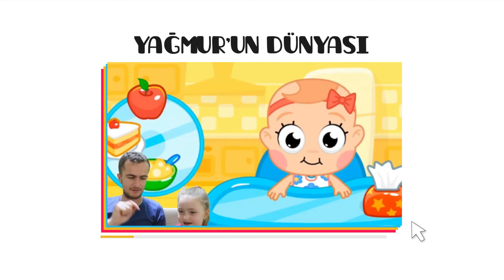TAYIN KANATLARI ÇIKTI! | Pixie Android Game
Merhaba dostlar yeni bir oyunla karşınızdayız. Bugün Pixie Tayımızın karnını doyurup banyo yaptıracağız. Onun bakımını yaparken çok dikkatli davranmalısınız. Ayrıca oyunun bir bölümünde özel ekipmanlar da alabiliyorsunuz. Mesela bir çift kanat gibi. İyi izlemeler.
💚 BİLDİRİMLERİNİZİ AÇARAK YENİ VİDEOLARIMIZDAN HABERDAR OLABİLİRSİNİZ :)
😊 VİDEOMUZ ÇOCUKLARIN İZLEMESİNE VE AİLELERE UYGUNDUR!

YAĞMUR'UN DÜNYASI KANAL BİLGİSİ:

Merhabalar. Yağmur'un Dünyası kanalına hoş geldiniz. İçeriklerimizi gönül rahatlığıyla ailece izleyebilirsiniz. Bizimle birlikte eğlenceye katılarak müthiş bir yolculuğa çıkmaya hazır mısınız?

Kanalımız, Yağmur isminde tatlı kızımızın ailesi tarafından oluşturulmuştur ve sürekli olarak aile denetimi altındadır. Oluşturmuş olduğumuz içeriklerimizde asla ve asla çocukları olumsuz yönde etkileyecek davranışlar yer almaz.